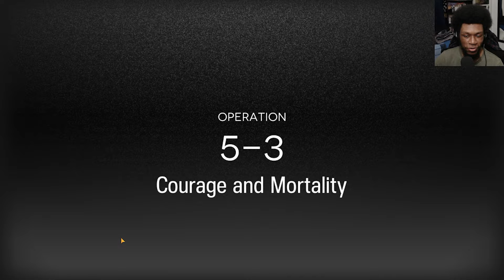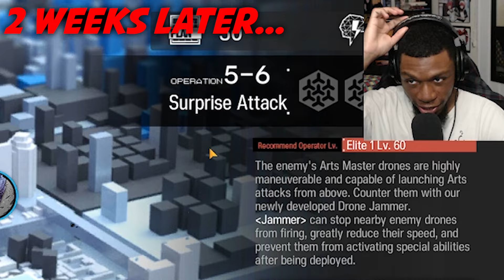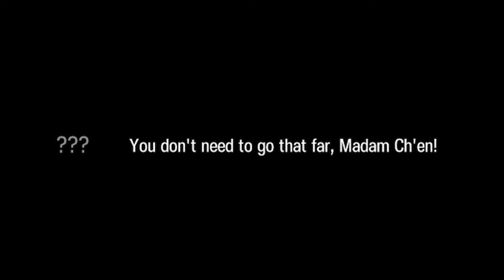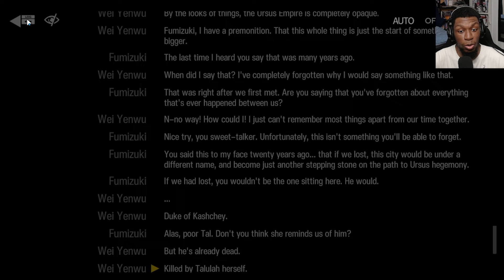Arknights Episode 5 Experience | DOWN WITH MEPHISTO! (Part 6)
My FIRST TIME Playing Arknights Part 6!! I've seen the anime, reacted to the animation trailers, invested in the lore, and now I officially begin my playthrough of the game continuing the Shatter of a Vision story arc, Episode 05: Necessary Solutions. Things get interesting as we fight against Mephisto and Faust! As always, enjoy! :D

🎮 GAMING | @KingSeku
⚪ OSU | @swekusomeness

Studio: Yostar Studios
Arknights Episode 05: Necessary Solutions

Some Fun Timestamps or Moments:
0:00 Intro
1:16 5-1
4:08 2 Weeks Later...
4:36 Ch'en vs Everyone
6:08 5-2
7:32 5-3
11:44 XR02
12:09 5-4
13:17 Ch'en Past?
13:58 5-5
15:31 5-6...salty
18:09 5-7
20:17 Damage Thoughts
20:48 Ch'en! Ch'en! Ch'en!
21:38 5-8
22:38 5-9
23:24 Brat Mephisto
24:38 Fudge
25:18 Le'ts G'o Ch'en!
26:06 BLAZE!!!
27:34 5-10
32:35 5-11
33:28 Outro/Thoughts

BLAZE!! My FIRST TIME Playing Arknights Part 6 | 5-10 Boss Battle
Arknights: The Episode 5 Experience | DOWN WITH MEPHISTO! (Part 6)